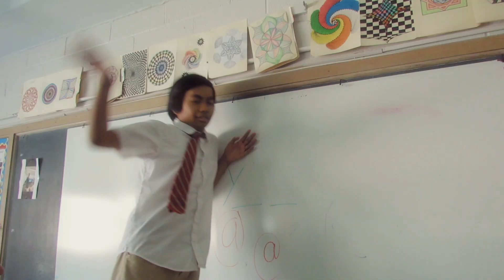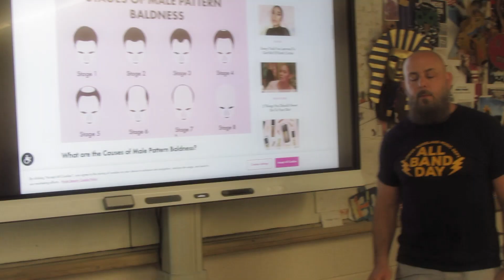The Hockey Killer